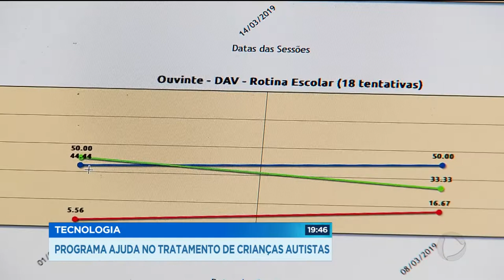TECNOLOGIA: PROGRAMA AJUDA NO TRATAMENTO DE CRIANÇAS AUTISTAS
Agora vamos mostrar uma iniciativa bem bacana que vai ajudar muitas crianças autistas. Um programinha de computador permite que os pais acompanham as sessões de terapia pela internet.